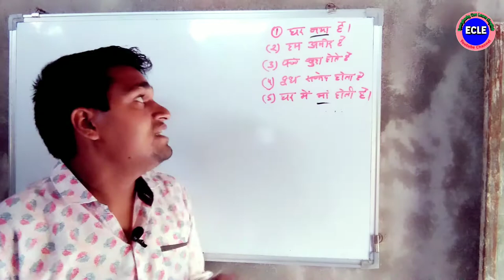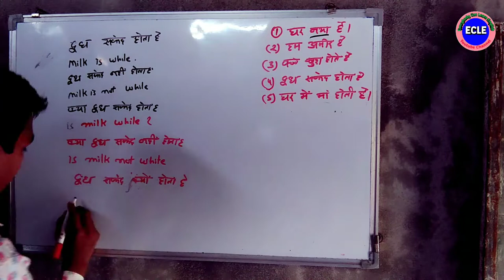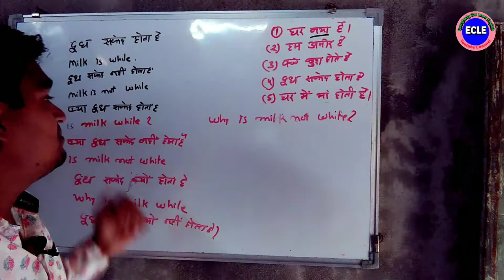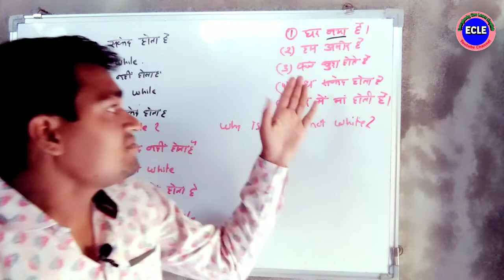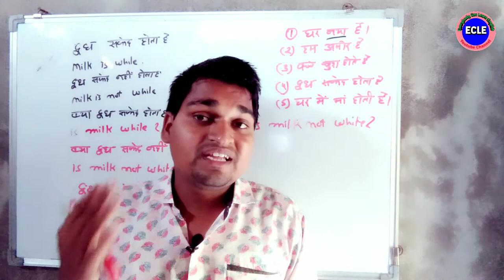verb to be speaking practice | to be verb for beginner's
verb to be speaking practice | to be verb for beginners